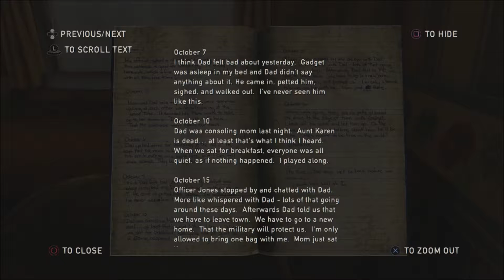The Last Of Us [Part 10] - Go Go Gadget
Hey Guys!
With all this doomsday talk going on in the world I thought it was the perfect time to take a look into what our future could be. Let's take a very tentative and anxious journey across fungus zombie infected America which trust me I am not ready for.